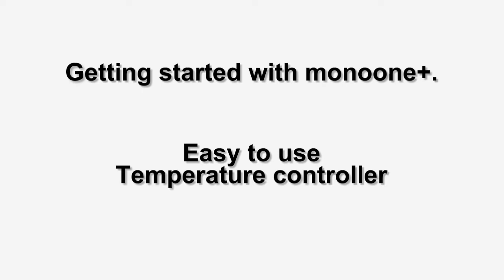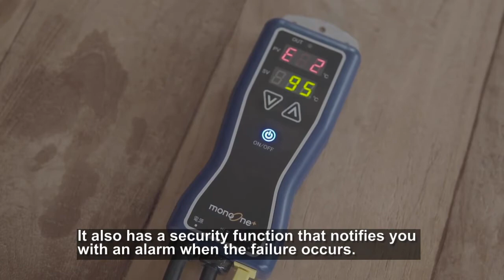Digital Temperature Controller [monoOne+] (Animated Ver.)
ThreeHigh Co., Ltd.